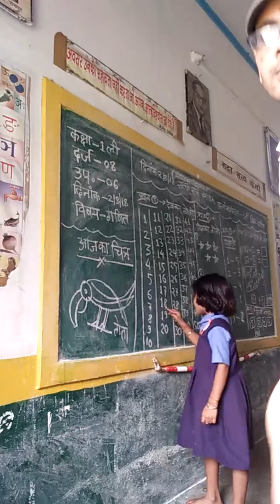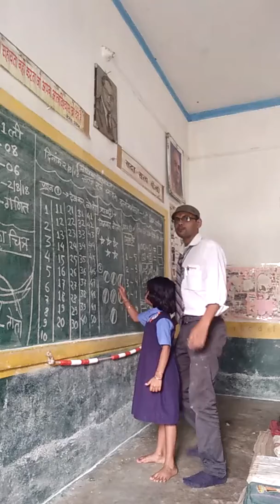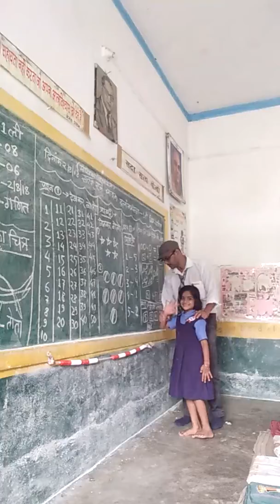कक्षा पहली के बच्चों को गिनती सिखाये....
विनोद कुमार पटेल, सहायक शिक्षक एल बी, शासकीय प्राथमिक शाला सुखापाली, सरिया, बरमकेला, रायगढ़, छत्तीसगढ़, भारत.